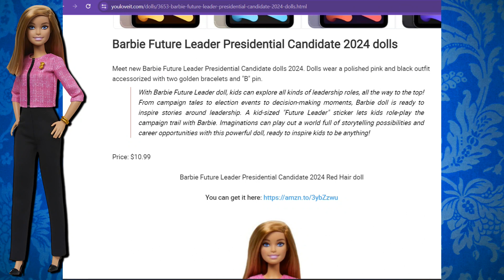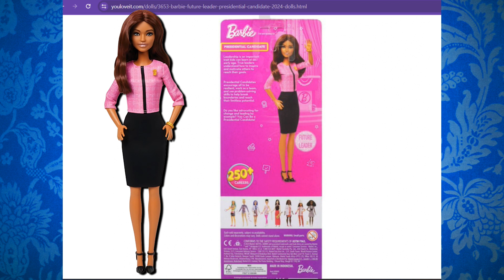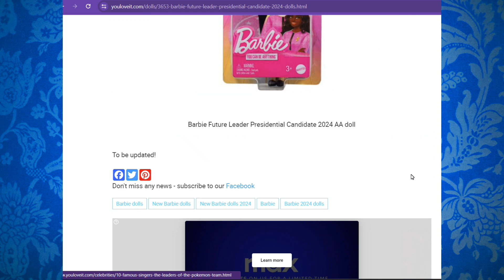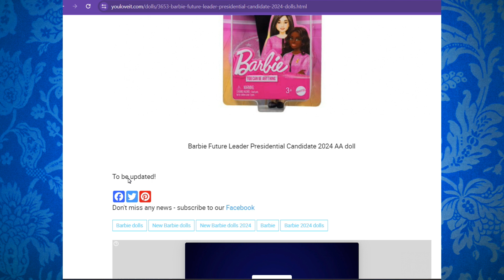NEW ALERT !! | Barbie Sophisticated Future Leader Presidential 2024 Dolls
In this Channel I will share with you my Barbie and Ken Doll Series,I also love to share helpful motivational videos, and motivational speakers.
My new passion is creating stories using pixar animation. I will create some beautiful videos to share with you all :)I share how to videos, tutorial videos Doll stop motions, I create Doll Stop motion Music Videos, I create Doll Dance Stop Motion Videos, Doll customs, I sometimes do Collab's with other Youtubers.I sometimes will read books ,or present a great book to read. I also sometimes create shorts videos to, along with funny skits also. My channel consist of Barbie Dolls, Ken Dolls, Monster High Dolls, Ever After High Dolls, My Scene dolls, and Bratz Dolls and a whole lot of other type of Dolls.
Please become a Dolls Fan we appreciate you all come and journey into our doll world (Looking through A Doll's Lens)

Links